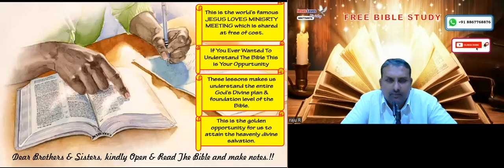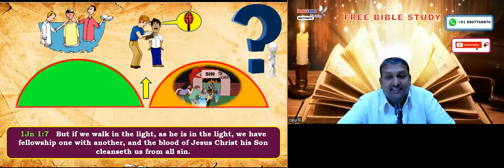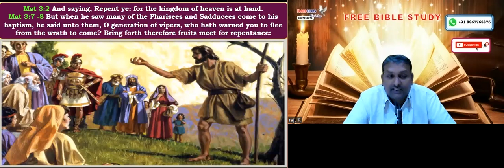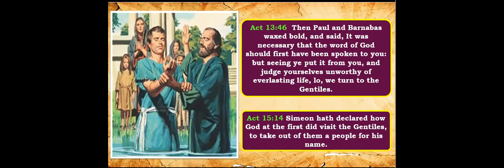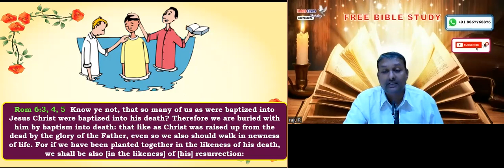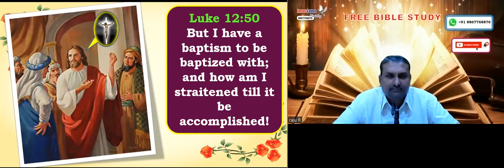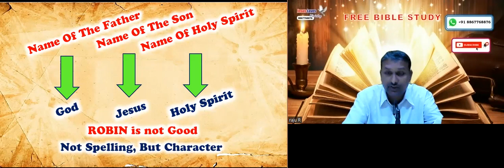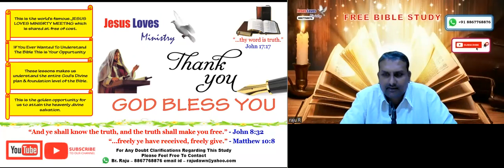Baptism - Free English Bible Study - Jesus Loves Ministry - Br Raju 8867768876